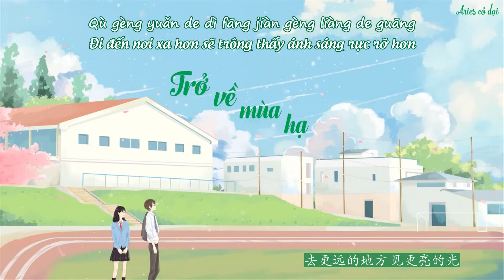[Vietsub + pinyin] Trở về mùa hạ - Ngạo Thất Gia ft Tiểu Điền Thích Sáng Tác || 回到夏天 _ 傲七爷 ft 爱写歌的小田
Ca khúc: Trở về mùa hạ (回到夏天)
Trình bày: Ngạo Thất Gia ft Tiểu Điền Thích Sáng Tác (傲七爷 ft 爱写歌的小田)
Trans & sub: Aries cỏ dại

🎵 Lyric + pinyin:
我多想回到那个夏天
蝉鸣在田边吹过眼睫
贪恋夏夜星空你侧脸
犹记得清风撩拨心弦
初夏的味道是你微笑
我捧着月亮别来无恙
去更远的地方 见更亮的光
穿白色衬衣的少年
他在我隔壁班
在操场上挥洒着汗
篮球被他玩转
快沸腾的想念
心动不止一点点
那年的池塘边
蝶舞翩翩
听你最爱弹的和弦
是懵懂的爱恋
好想好想单曲循环
伴着我说晚安
青春往事如烟
你却在回忆里扑闪
我想永远永远
不再说再见
他在我隔壁班
篮球被他玩转
快沸腾的想念
心动不止一点点
那年的池塘边
蝶舞翩翩

Wǒ duō xiǎng huí dào nàgè xiàtiān
chán míng zài tián biān chuī guòyǎn jié
tānliàn xià yè xīngkōng nǐ cè liǎn
yóu jìdé qīngfēng liáobō xīnxián
chūxià de wèidào shì nǐ wéixiào
wǒ pěngzhe yuèliàng bié lái wúyàng
qù gèng yuǎn de dìfāng jiàn gèng liàng de guāng
chuān báisè chènyī de shàonián
tā zài wǒ gébì bān
zài cāochǎng shàng huīsǎzhe hàn
lánqiú bèi tā wán zhuǎn
kuài fèiténg de xiǎngniàn
xīndòng bùzhǐ yī diǎndiǎn
nà nián de chítáng biān
dié wǔ piānpiān
tīng nǐ zuì ài dàn de héxián
shì měngdǒng de àiliàn
hǎo xiǎng hǎo xiǎng dān qū xúnhuán
bànzhe wǒ shuō wǎn'ān
qīngchūn wǎngshì rú yān
nǐ què zài huíyì lǐ pūshan
wǒ xiǎng yǒngyuǎn yǒngyuǎn
bù zàishuō zàijiàn